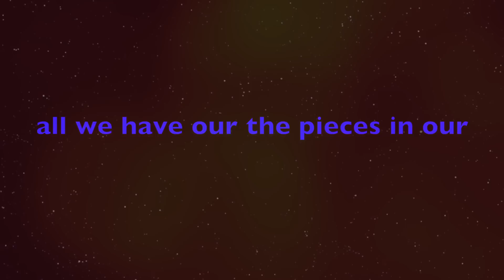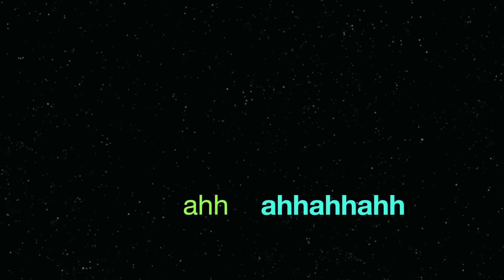SeanT.MacLeod-Beautiful Star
Melodic rock/pop with a very Bowie like feel